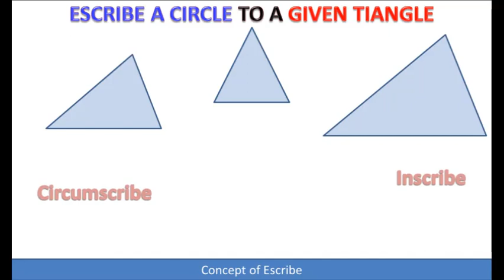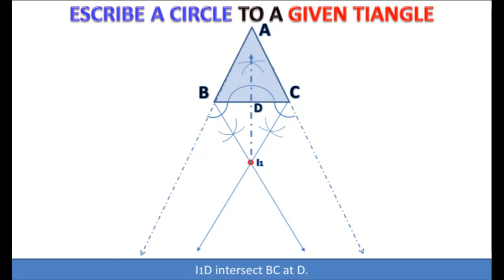13.2(iii) Escribe a circle to a given triangle|| Class 10 Maths Chapter 13|| Study with Me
Given: A triangle ABC.
Steps of Construction:
1. Produced the side AB and AC of Δ ABC.
2. Draw BF the angle bisector of exterior ∠CBA.
4. Draw CG the angle bisector of exterior ∠ACB.
5. Angle bisectors BF  and CG meet at point I1.
6. From I1 draw perpendicular I1D on BC.
7. I1 Intersects BC at point D.
8. Draw the circle with radius I1 and Centre at I that will touch the side BC of ΔABC externally and produced sides AB and AC.

Chapter 13 class 10 maths 13.2(iii),
Escribe a circle tn a given triangle,
Escribe a circle,
To a given triangle,
Pasban,
Army Public School Pasban,
Practical Geometry,
Ch 13,
Maths,
Cl 10,
Chapter 13 Exam Preparation,
CBSE